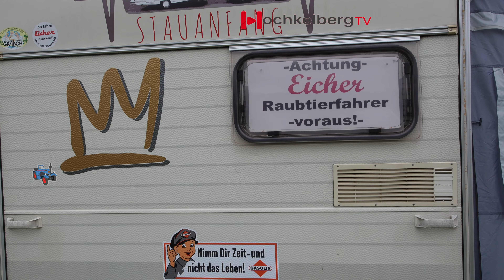8. Int. Oldtimertraktoren- , Lkw- , Pkw- , Zweiradtreffen in 54518 Heidweiler Freitag 12.07.2024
Jubiläumsfest des FZC Heidweiler am 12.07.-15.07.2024  Oldtimer Traktoren- und Fahrzeugtreffen  SAVE THE DATE!